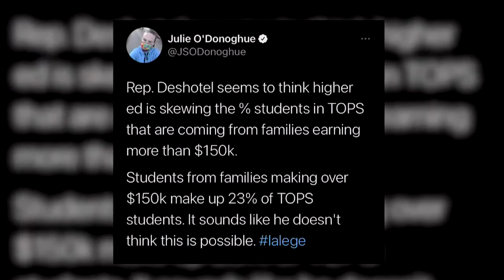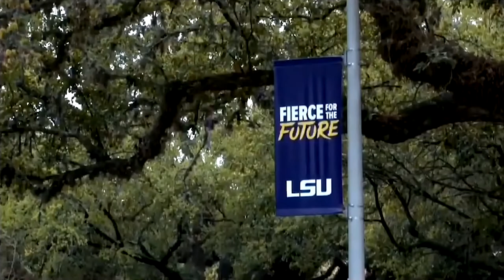Is the TOPS Program supporting all Louisiana College students?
Governor John Bel Edwards' three billion dollar higher education proposal plan has sparked a discussion among Baton Rouge lawmakers about the TOPS scholarships.